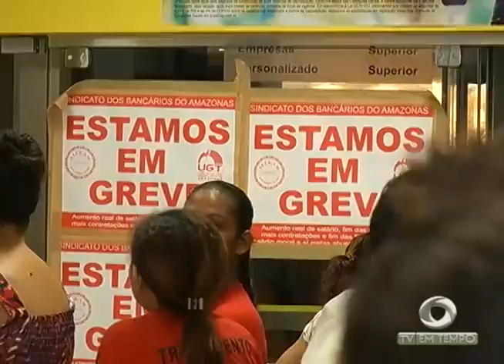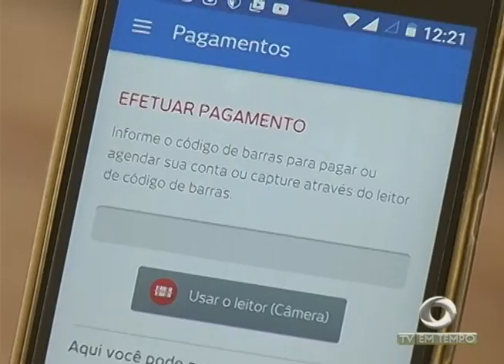BOLETIM EM TEMPO - MANHÃ (07.09.2016)